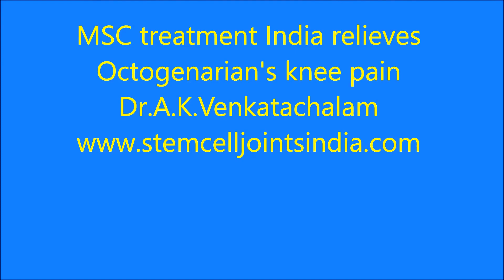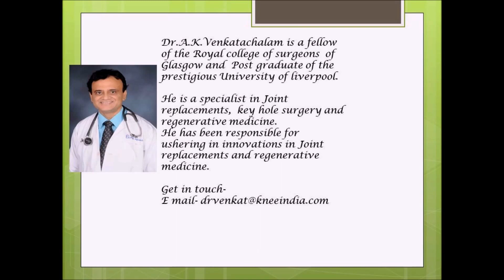Signalling cell therapy knee arthritis India India relieves Octogenarian's pain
Signalling cell therapy Knee Arthritis India by Dr.A.K.Venkatachalam relieved this octogenarian's pain. He was suffering from osteoarthritis of knee and had undergone a previous angioplasty. So he considered a knee replacement as risky and instead chose a knee replacement alternative. Medicinal signaling cells (MSC's) are multipotent cells capable of initiating repair in damaged joints. They are safe.